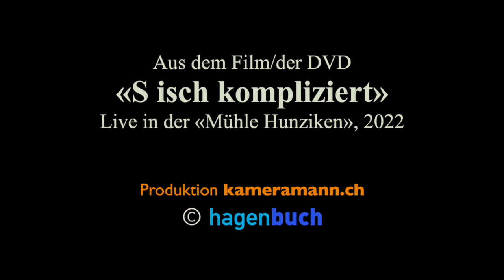«Das Gniet, wo die intern hei» (Bundesratsprotokoll) | Bänz Friedli live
Ein Ausschnitt aus dem Kabarettprogramm «S isch kompliziert», live in der «Mühle Hunziken» Ruhigen BE am 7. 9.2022 | Bänz Friedli aktualisiert sein Programm laufend und passt das «Bundesratsprotokoll» nach jeder Sitzung der Landesregierung der Aktualität an.